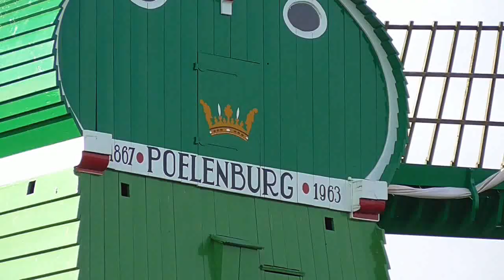NETHERLANDS Zaanse Schans (Noord-Holland)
Zaanse Schans  is a neighbourhood of Zaandam, near Zaandijk, Netherlands. It is best known for its collection of well-preserved historic windmills and houses. From 1961 to 1974 old buildings from all over the Zaanstreek were relocated using lowboy trailers to the area. The Zaans Museum, established in 1994 near the first Zaanse Schans windmill, is located south of the neighbourhood.
Zaanse Schans is one of the popular tourist attractions of the Netherlands and an anchor point of the European Route of Industrial Heritage (ERIH). The neighbourhood attracted approximately 1.6 million visitors in 2014. It is served by Zaandijk Zaanse Schans railway station, 18 minutes away from Amsterdam Centraal station.
The Zaanse Schans houses seven museums — the Weavers House, the Cooperage, the Jisper House, Zaan Time Museum, Albert Heijn Museum Shop and the Bakery Museum.
Entrance to the neighbourhood is free (except for the museums).